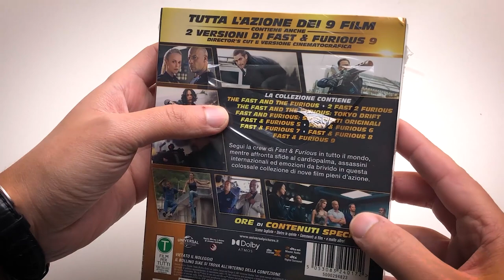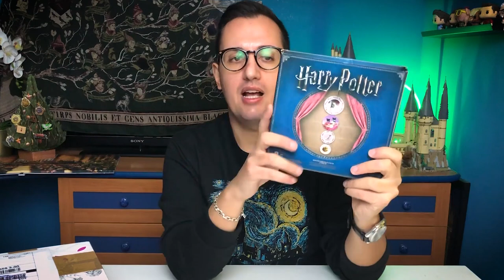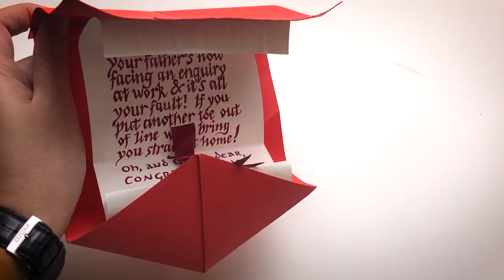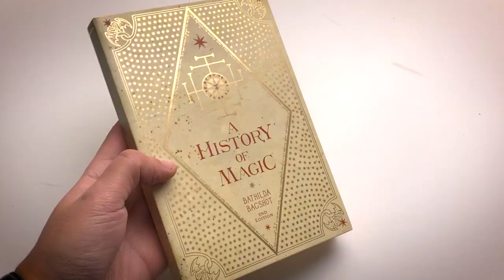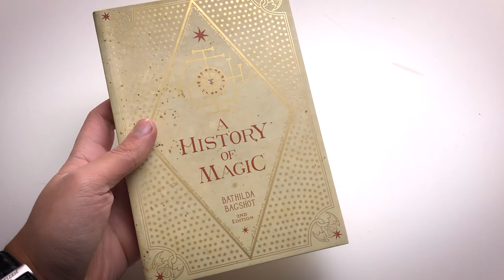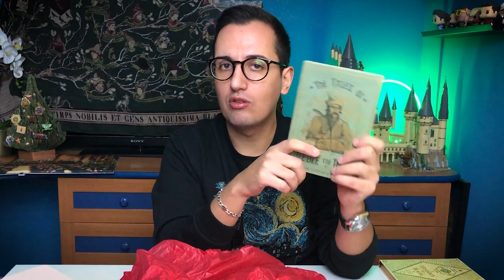LA COLLANA MALEDETTA DI Harry Potter E ALTRI AFFARI SU VINTED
Continuano i grandi affari su Vinted. La mia collezione continua a crescere con pezzi rari e fuori dal comune.

Utente Vinted da seguire per acquistare la collana: b.nadya37

95127 CATANIA (CT)

PROMOZIONI AMAZON PER VOI:
30 GIORNI Amazon Prime Video GRATIS
30 GIORNI Amazon Prime GRATIS
30 GIOTNI Music Unlimiter GRATIS